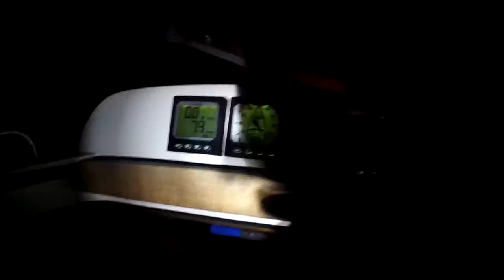Giannutri per noi 2013 su Blue Shadow 3/4